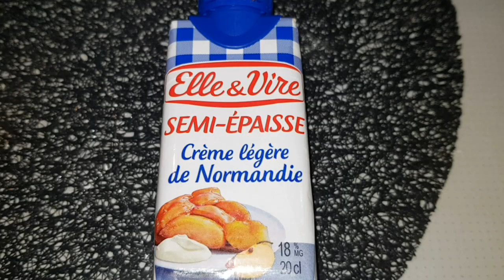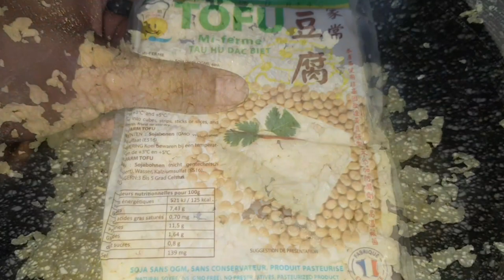Epi-01 மலேசியா மீ கோரிங் பாஷா|Mee Goreng Basah Recipe in Tamil|Malaysian Recipe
indonesian mee goreng recipe,
easy mee goreng recipe
mee siam goreng recipe,
authentic indonesian mee goreng recipe,
indo mee goreng recipe